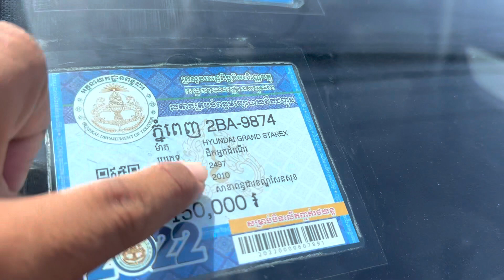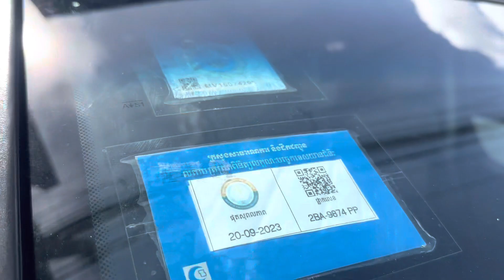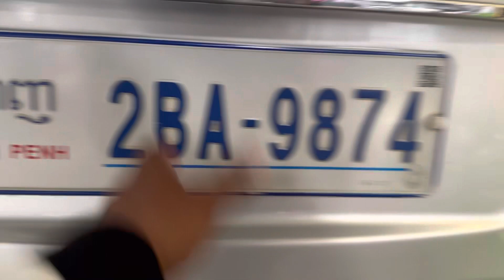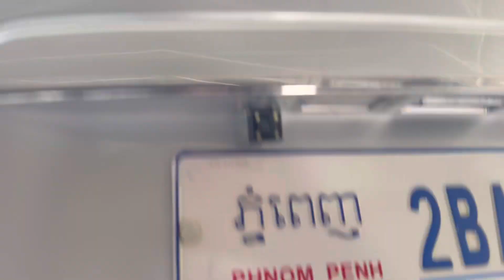Starex 010 Cvx សុីន1ជុំថ្មីដូចក្រដាសពន្ធបាតខ្ចីម៉ាសុីនអេម/$14,500/te 070969098/095944436/0972822001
ចាប់អារម្មណ៏ សូមខលមក :
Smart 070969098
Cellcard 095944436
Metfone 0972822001